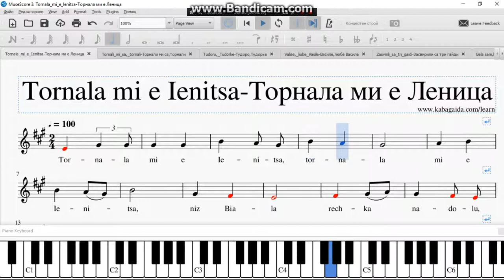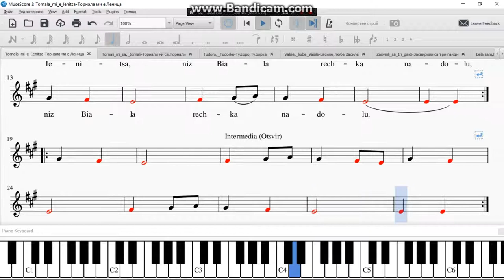Tornala mi e Eenitsa Торнала ми е Ееница